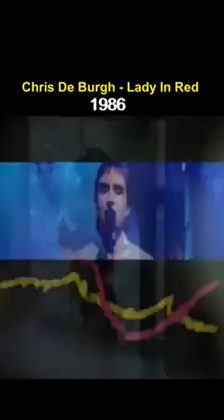DJCLUBBING1971 CHRIS DE BURGH TITRE LADY IN RED(slow) sortie en 1986